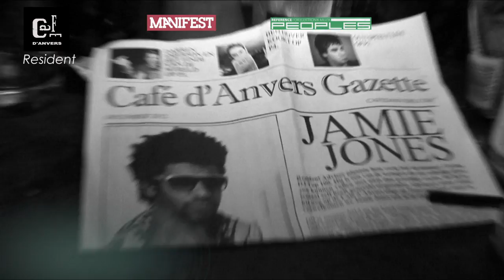Ugur Yurt Promo Video ( Ugur Yurt - Bok Sinegi )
Ugur Yurt has settled in his Antwerp studio as one of Belgium's most popular underground DJ/producer. In only a few years time, he has become resident of Belgium's most known clubs such as La Rocca and Café d'Anvers where he has shared the line-up with people such as: Dubfire , Marco Carola, Luciano , Adam Beyer, Magda , Carl Craig, Jamie Jones, Matthias Tanzmann, Tale Of Us, Nic Fanciulli, Kerry Chandler, Solomun, Hernan Cattaneo, Sasha and many more...

Each year when the days are getting longer, Ugur enjoys playing Belgium's biggest festivals. He has played more than once at Belgium's worldwide known Tomorrowland festival and has been playing at Extrema Outdoor Belgium since 2011.

His fresh 2013 Ibiza residency at the Flying Circus parties in Sankeys shows the world what an influential man Ugur Yurt has become in the underground scene.

He spends all of his free time in the studio, crafting and creating his signature tracks .His sound is unique, as well as the DJ sets that he brings. He is already getting support from big names in the scene but you hold tight because Ugur Yurt's success story has only just began.

Visual:
Atıl Altaş - Turboslow - Live VJ & Video Works